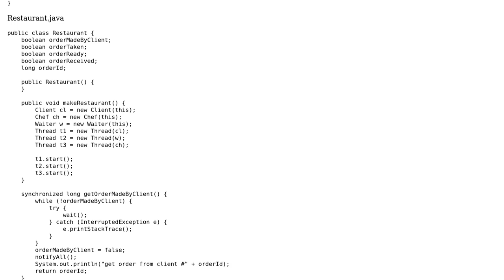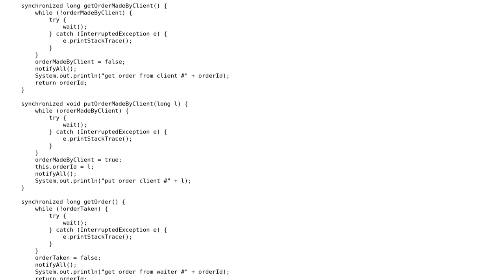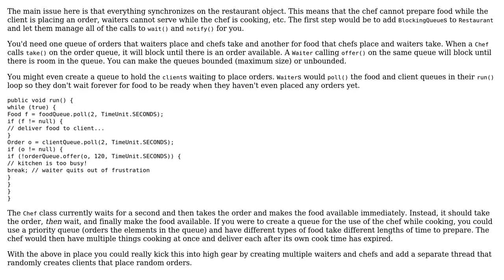Code Review: Simple multithreading task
With thanks & praise to God, and with thanks to the many people who have made this project possible! | Content (except music & images) licensed under CC BY-SA | Music | Images & others | With thanks to user David Harkness user andre123 and the Stack Exchange Network Trademarks are property of their respective owners. You are responsible for your own actions.